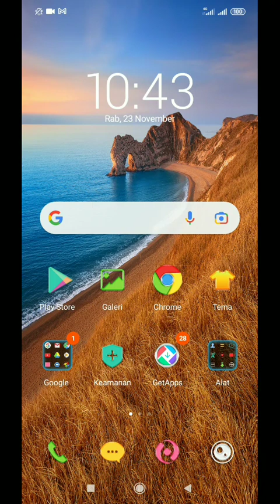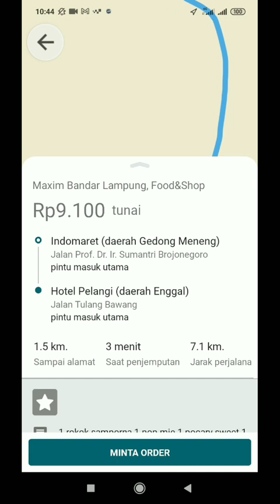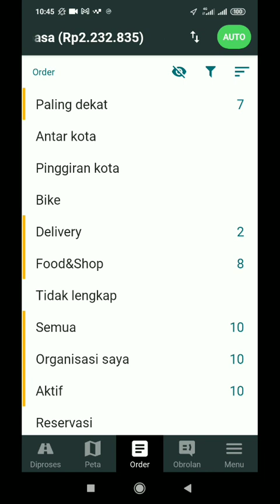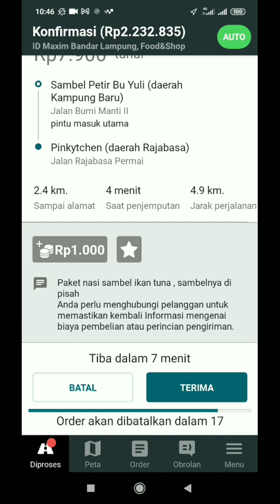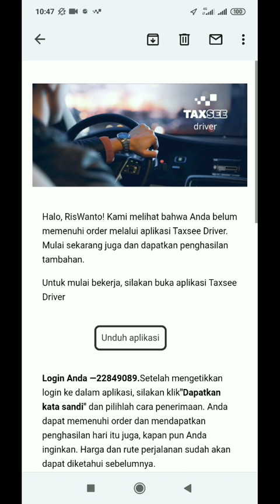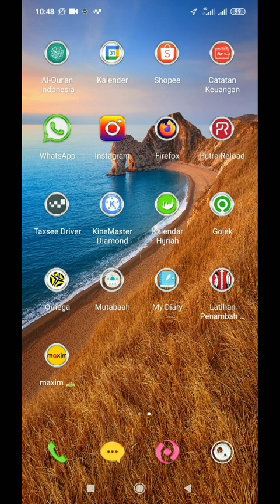Akibat Jarang Narik Maxim..!! Dapat Pesan seperti Ini dari Maxim..!! Siap Cari Orderan Maxim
Halo semua, dalam video kali ini saya akan berbagi tentang pesan dari maxim kepada driver. pesan dari maxim ini didapatkan setelah driver jarang narik orderan maxim. akibat dari pesan itu, saya langsung narik orderan maxim. yuk simak videonya...

salam..